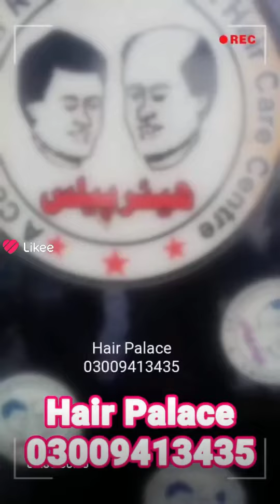Hair Patch Repairing